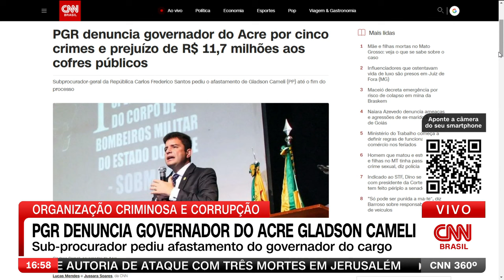PGR denuncia governador do Acre Gladson Cameli | CNN 360º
A Procuradoria-Geral da República denunciou o governador do Acre, Gladson Cameli do PP, e outras doze pessoas pelos crimes de organização criminosa, corrupção ativa e passiva, peculato, lavagem de dinheiro e fraude a licitação.